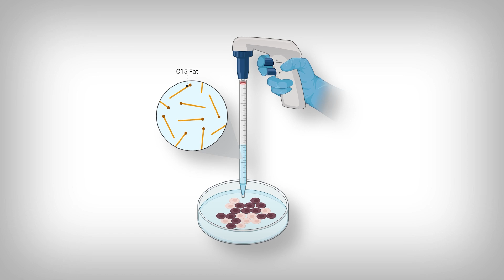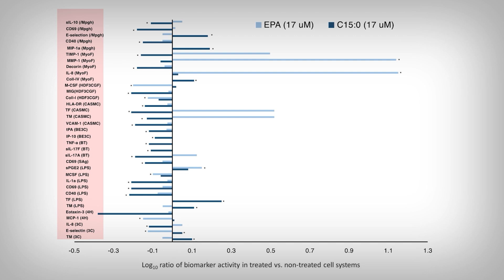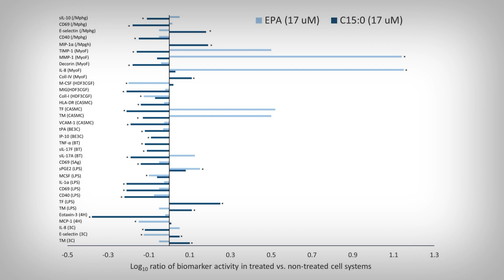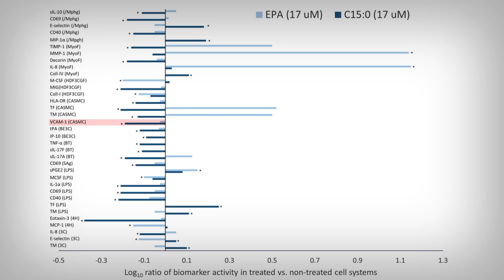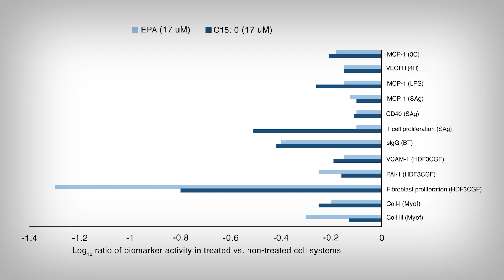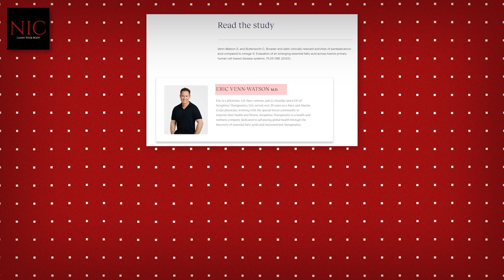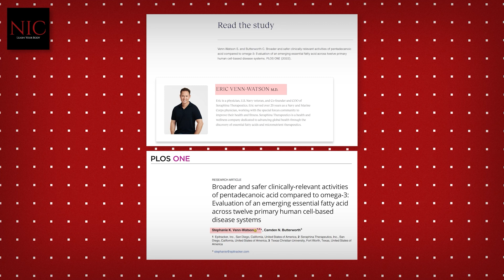C15 Fats: Better than Omega-3s? Scientist Explains.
[2] Venn-Watson SK, Butterworth CN. Broader and safer clinically-relevant activities of pentadecanoic acid compared to omega-3: Evaluation of an emerging essential fatty acid across twelve primary human cell-based disease systems. PLoS One. 2022;17(5):e0268778. Published 2022 May 26. doi:10.1371/journal.pone.0268778